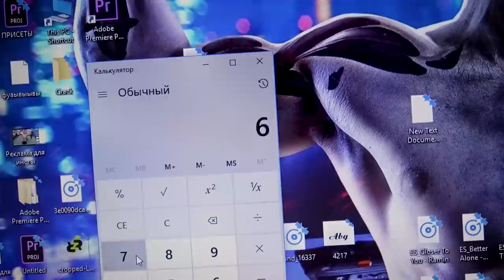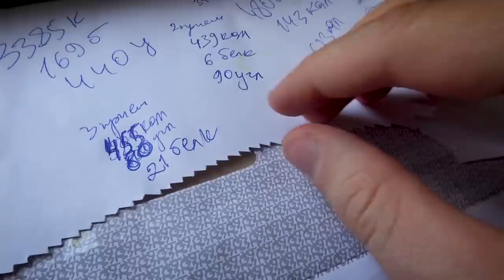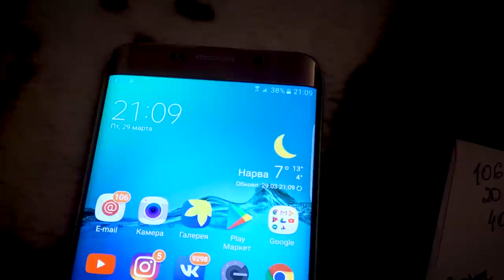Мой дневной рацион питания на массу при подготовке к соревнованиям по бодибидингу!